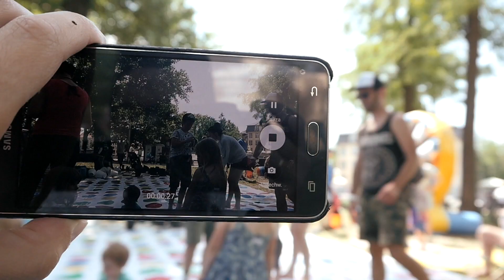What Coronavirus taught us? | Pin N Post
कोरोना वायरस ने इंसान को बहुत बड़ा सबक सिखाया है. यह कहानी बताती है कि जो काम तमाम बैठकें और प्रयोग नहीं कर सके, वो कोविड-19 ने कर दिखाया. कोरोना वायरस के चलते दुनिया के दर्जनों देशों में लॉकडाउन लागू किया गया. लॉकडाउन के दौरान पहली बार पूरी दुनिया में इंसानी गतिविधियां अभूतपूर्व ढंग से कदर बंद हुईं. इसका सीधा असर पर्यावरण पर पड़ा. भारत, अमेरिका, इटली, स्पेन और चिली समेत कई देशों में वन्य जीव बाहर आने लगे. हवा और नदियाँ साफ़ हो गई. इंसान को भी अपने भीतर झांकने का मौक़ा मिला.
कोरोना वायरस ने इंसान और प्रकृति को किस हद तक बदला, यह कहानी उसी पर है. चलिए इस कहानी को सुनते हैं.

अगर आपको ये जानकारी अच्छी लगी तो इसे ज़्यादा से ज़्यादा लोगों के साथ शेयर कीजिए. हमें सुझाव दीजिए. अगले वीडियो में फिर होगी मुलाक़ात :)